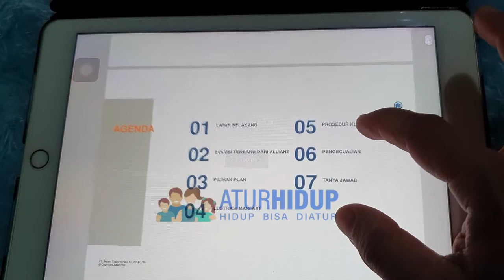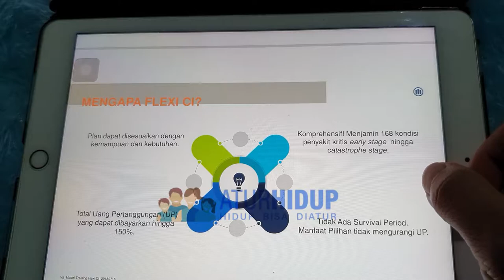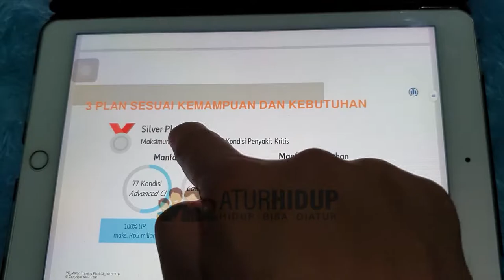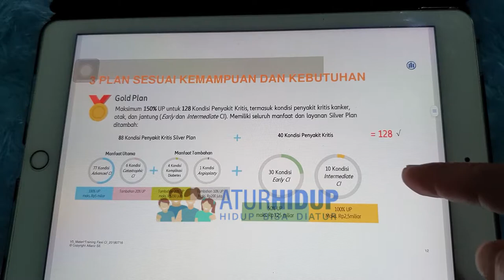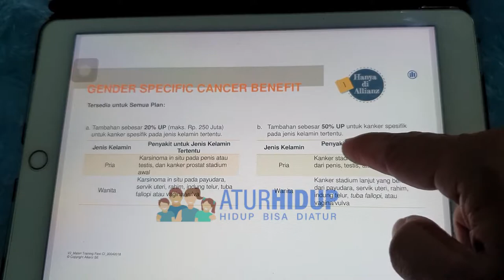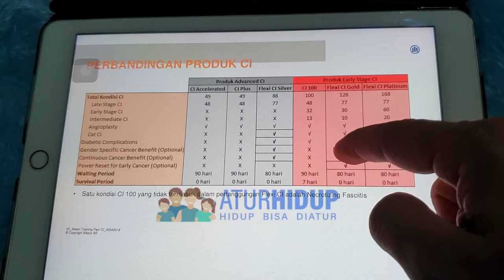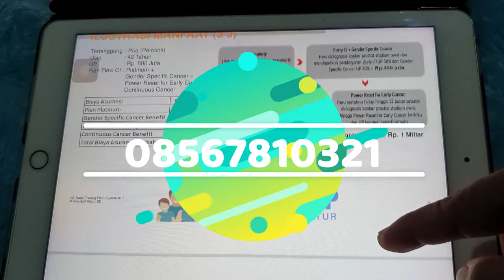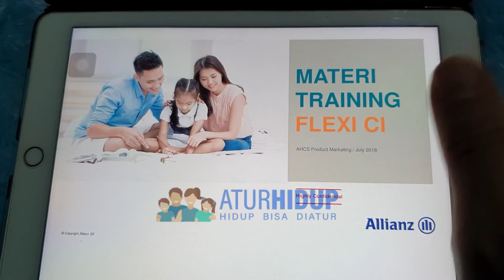Flexi CI Allianz (Proteksi Penyakit Kritis 168 Kondisi, Terbaik, Terlengkap)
Tidak kenal maka tidak sayang, ini adalah produk Proteksi Penyakit Kritis Terbaik dari Allianz

Miliki perlindungan menyeluruh terbaik untuk kita sekeluarga